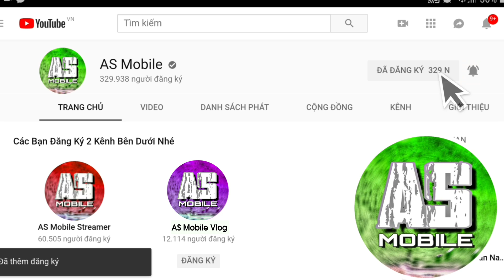[Garena Free Fire] Test AK47 Tử Kỳ Lân Bắn Gắt Cực | AS Mobile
Free Fire Cực Gắt.